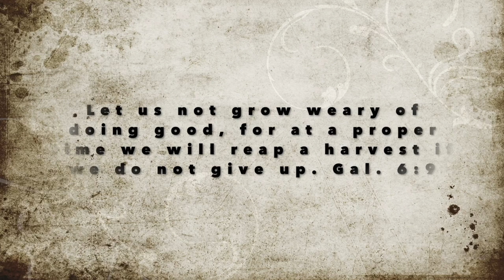2022 Western Day at Crossroads Christian School